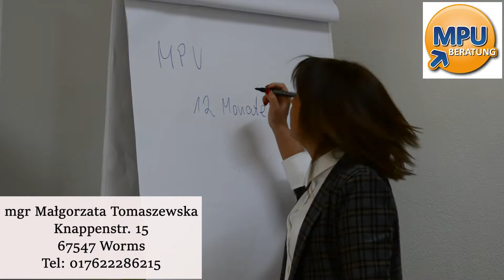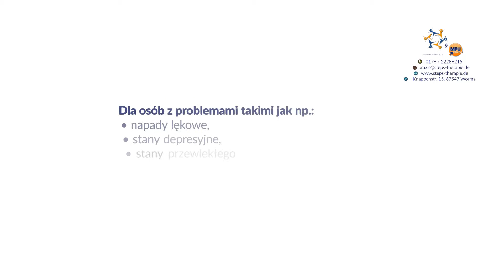Walcz o swoje Szczescie MPU Deutschland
Pani Malgorzata Tomaszewska pomoze ci przejsc przez caly szereg badan Psychologicznych do tzw. MPU w Niemczech.